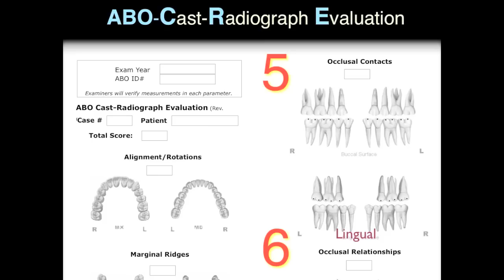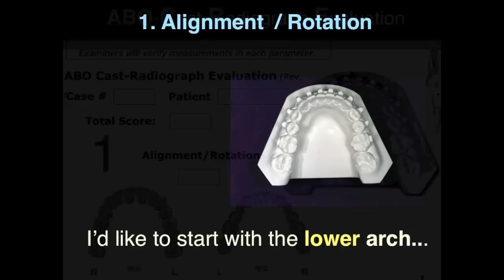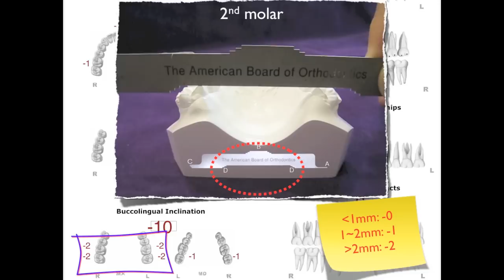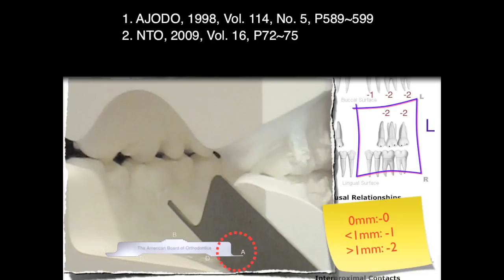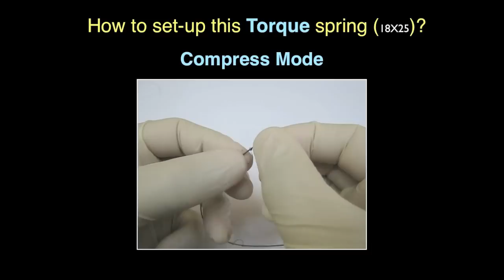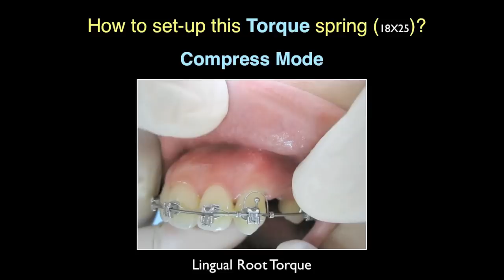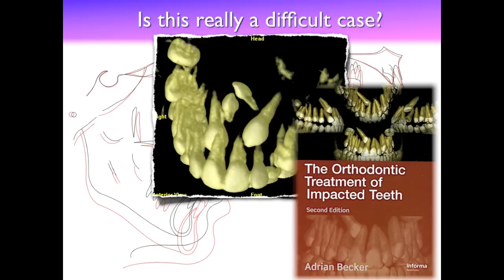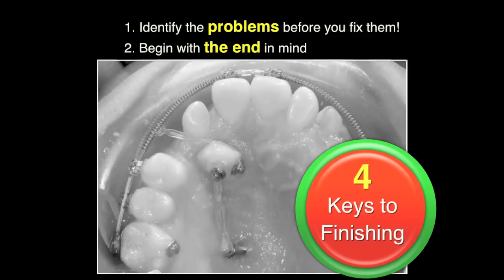Keys to Finishing 4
For more information on Dr. Chang's in-clinic, hands-on workshops, please and register today!

All cases were treated by Dr. Chris Chang, president of Beethoven Orthodontic and Implant Group in Hsinchu, Taiwan.

and select "IJOI" to view and download our Journals.

For a more systematic review of treatment methods for CI I, II, III, deep bite, open bite, impaction cases, find the Orthodontic book series on iTunes store.